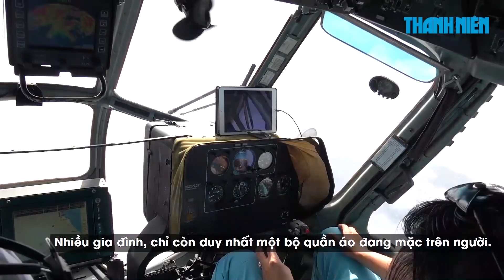Cuộc sống nơi 3.000 người đang kêu cứu vì sạt lở nhìn từ trực thăng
Chiều 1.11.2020, chuyến bay trực thăng thứ hai của Trung đoàn 930 thuộc Sư đoàn Không quân 372 với nhiệm vụ cứu trợ và cứu nạn, xuất phát tại thành phố Đà Nẵng đã bay về xã Phước Thành (huyện Phước Sơn, tỉnh Quảng Nam). Phóng viên Độc Lập của Báo Thanh Niên tham gia cùng tổ bay.

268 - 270 Nguyễn Đình Chiểu, Phường 6, Q.3, TP HCM